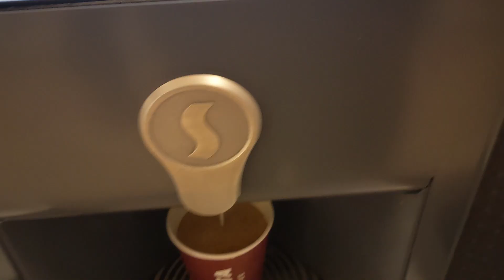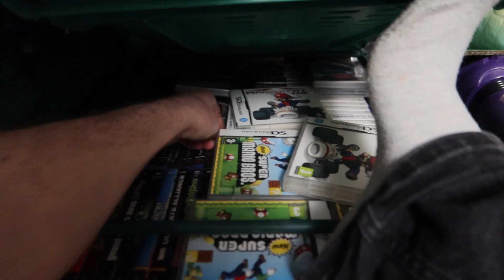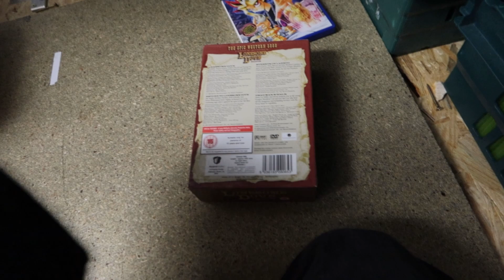I LOVE THIS BRAND! Reselling Vlog 58